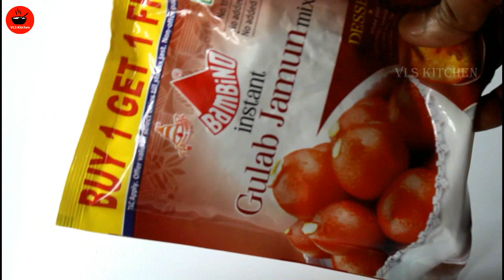గులాబ్ జామున్👌| Bambino Gulab Jamun Recipe | Gulab Jamun in Telugu | Sweet Recipes | Diwali Recipes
In this video, I will show you how to do gulabjamun (instantgulabjamun) in telugu from vlskithcen.

*Sweet Recipes from VLS Kitchen:*

bambino gulab jamun recipe
bambino gulab jamun recipe in telugu
gulab jamun
gulab jamun in telugu
sweet recipes
sweet recipes in telugu
diwali recipes
diwali recipes in telugu
diwali special recipes
diwali special recipes in telugu